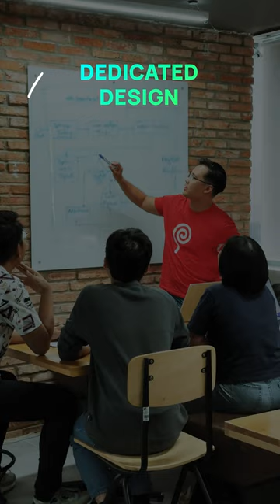Boost your app's health and revive its soul with Lollypop Vietnam!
🚀 No matter the stage of your app's life cycle, we're here to infuse it with new life.

😎 Our design services will transform your app, leaving behind boring interfaces and delivering an exciting user experience.

💖 Protect your business and win your users' hearts by prioritizing your app's health.

🌟 Let Lollypop Vietnam make your app feel brand new and keep your business strong. Get started today!